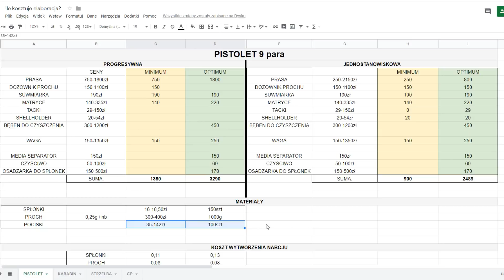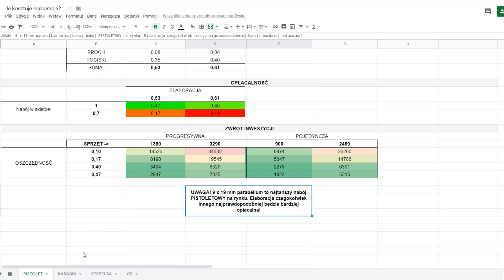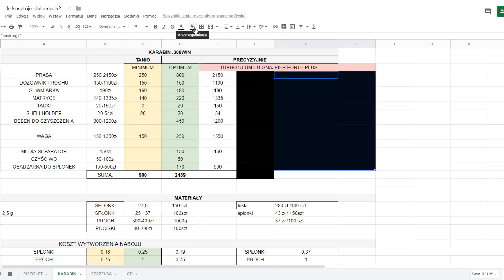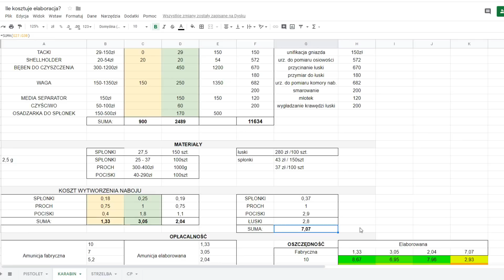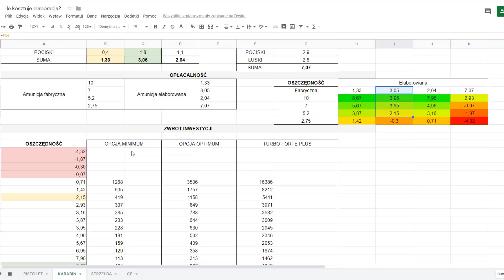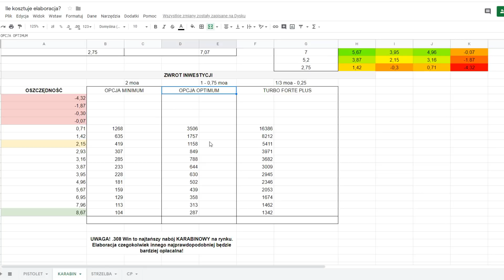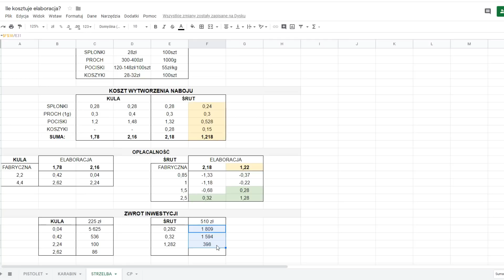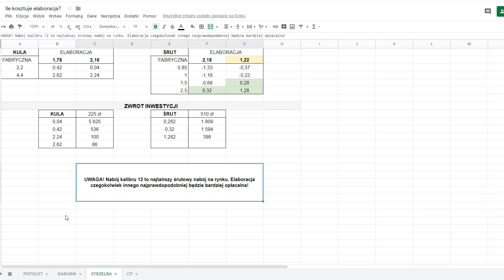# 146 Jak szybko zwróci się elaboracja amunicji? Ile to kosztuje?